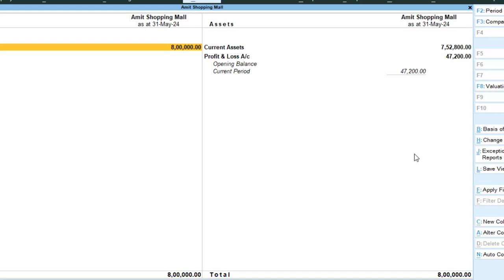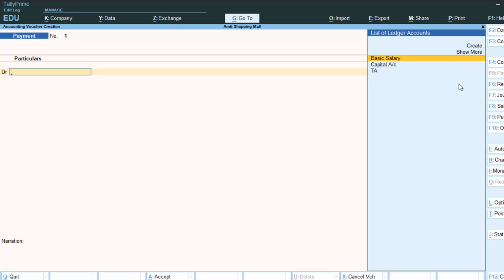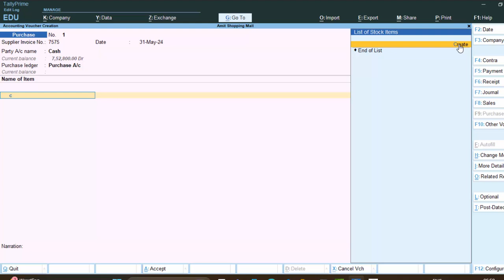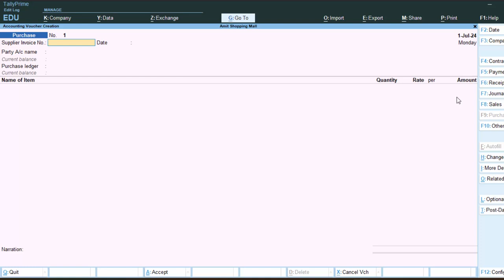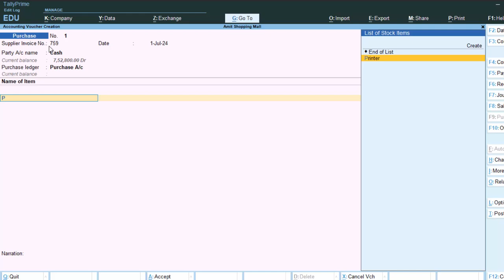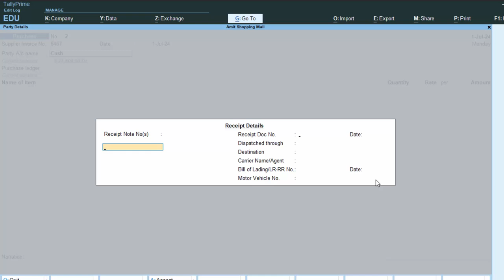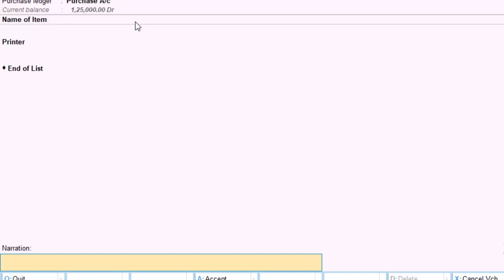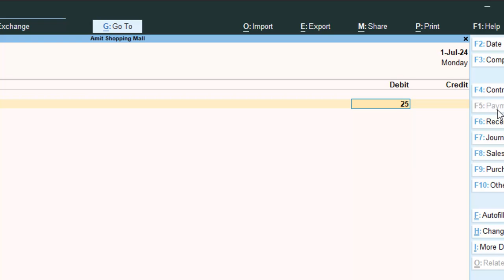Use of Cash Ledger and Unit Problems in Tally Prime@COMPUTEREXCELSOLUTION